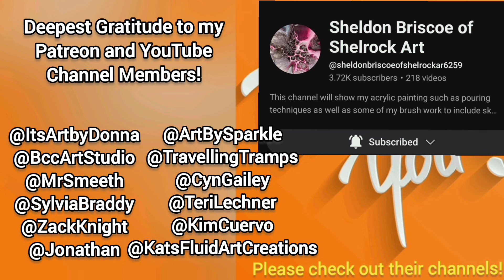188. The Magic of Acrylic Pour Swipe Art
🧡 Welcome, my lovely friends, and thank you for being here, I appreciate your support! 🥰

📢 JOIN MEMBERSHIP for Channel Perks with Taslima
:  Taslima Maya Art

🧡  Explore the mesmerising world of Acrylic Swipe Pour Art, where vibrant colors and mesmerizing patterns come together to create stunning pieces of intuitive abstract art. In this video, we'll dive into the magic of the swipe technique, a popular method used by artists like Garrick Brown and Lisa Marvin to create unique, fluid art pieces.

🧡  Using a combination of Pebeo acrylics, DecoArt, and Mica Pigments, we'll show you how to achieve breathtaking cells without silicone, using the swipe technique inspired by Sheleeart. You'll learn how to mix paint with UK/EU pouring medium, create a cell activator with Australian Floetrol and Acrylic paint, and create an array of effects, from bold, chunky cells to delicate, lacy patterns on a black base with negative space! Please do check out the amazingly talented artist  @TomokoFluidArt  who inspired this piece! 🧡

🧡  Whether you're a seasoned artist or just starting your fluid art journey, this video is perfect for anyone looking to experiment with a new technique and recipe. I show the basics of the acrylic swipe pour with cells, including tips on how to create and achieve a beautiful bloom swipe effect without silicone!

So sit back, relax, and get ready to unleash your creativity with the magic of Acrylic Swipe Pour Art!

🧡 Timestamps
00:00 Intro and Paints
03:53 Layering Acrylic Paints
05:59 Cell Activator Swipe
09:19 Spinning
11:17 Wet Result

Up after me this week are the amazing Kat and Sheldon and here are their links so please do go on and support them:

Thank you sooo very much! Have a fun-filled week ahead!!! 🤗🥰

🧡 You can also join my private Acrylic Pouring and Mixed Media Facebook Group to be inspired and share your creative journey with others! Link:

Get member shoutouts, early access to content, unseen tutorial videos, behind the scenes exclusive content with tips and tricks and much more!

APS Metallic Foils from Artistic Painting Studio.

Like my music? It's from Epidemic Sounds!

▶  Share my video with your friends/followers

🧡 THANK YOU SO MUCH for your support, encouragement & feedback
and watching the videos, sharing them, commenting, and leaving a thumbs up.  Your kindness helps my channel grow, and it is all greatly appreciated!